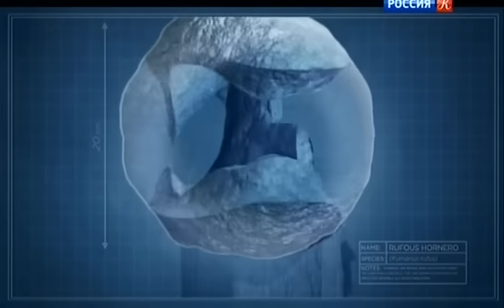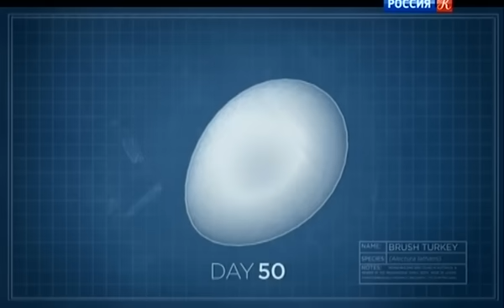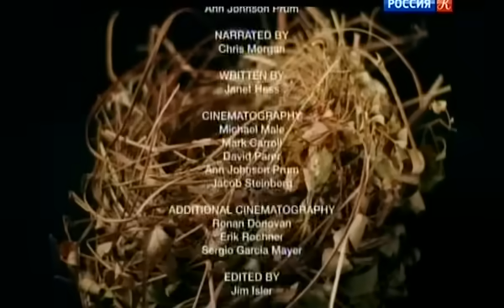Гнёзда. Архитекторы от природы.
Познавательный фильм о гнёздах различных птиц. Интересный съёмки.